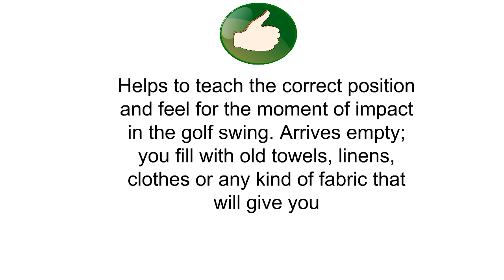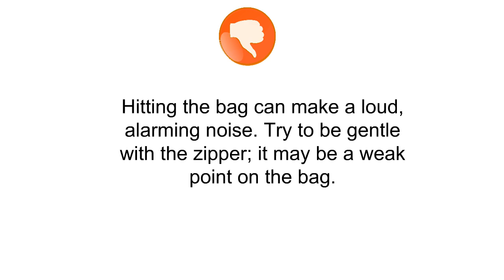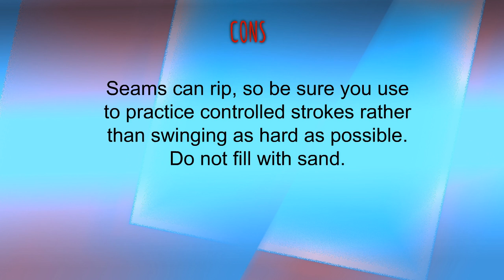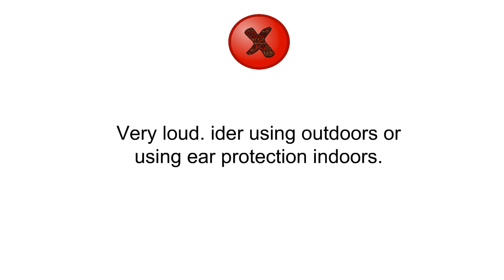The Top 3 Best Golf Impact Bags You Can Buy 2019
3. Dr. Gary Wiren Impact Bag Golf Impact Training Aid
2. Amazingli Golf Impact Power Smash Bag Hitting Bag Swing Training Aids Waterproof Durable
1. Intech Golf Swing Impact Bag